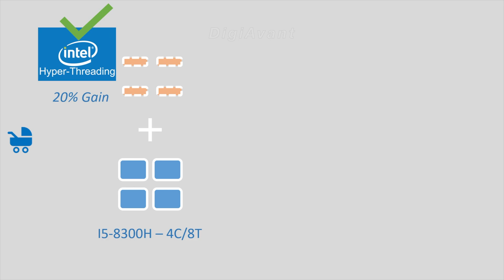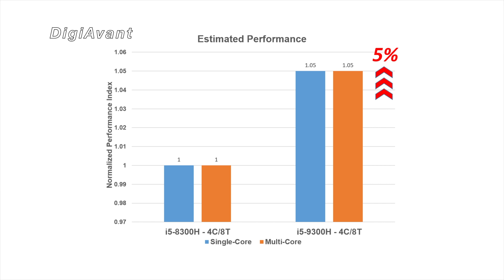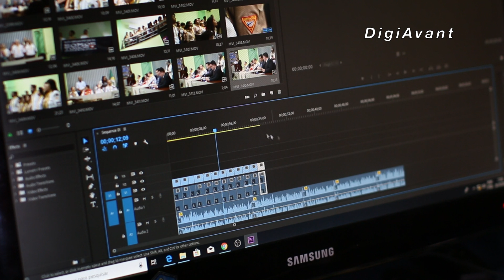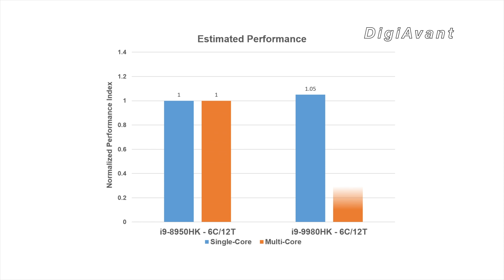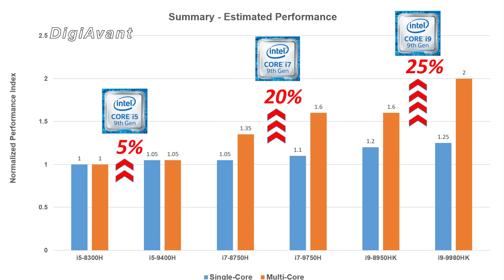5 Things You Should Know About Intel 9th Gen Mobile CPU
5 Things You Should Know About Intel 9th Gen CPU | Mobile CPU

Finally, Intel 9th Gen Mobile CPU is right at the corner.
There are leaks and rumors all over the internet.

So to make it clear, we did some research for you.

In today's video, we're going talk about "5 things we believe you should know before you upgrade!"

This video includes i5-9300H, i7-9750H, i9-9980HK separately.

i5-9600K
i5-9300H
i5-9400H
i7-9750H
i7-9850H
i9-9880H
i9-9980H

Should you upgrade?
Well,
For i5, we don't expect too much performance gain. i5-8300H is fine.
For i7 and i9, from the spec leak we are expecting 10 ~ 20% performance bump.
Definitely wait until the end of April and see what the final spec. is and how they performs in professional works.

Special Thanks to:
Video by Shakr.com · Make Great Video Ads from Pexels
Video by Distill from Pexels
Video by JOSE DE SOUZA from Pexels
Photos from WikiChip